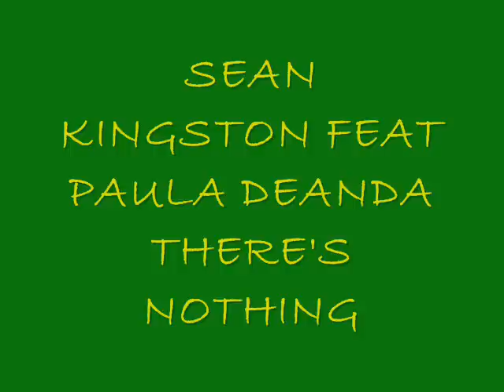Sean Kingston Feat Paula Deanda There's Nothing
The song's called There's Nothing and it's sang by Sean Kingston and Paula Deanda